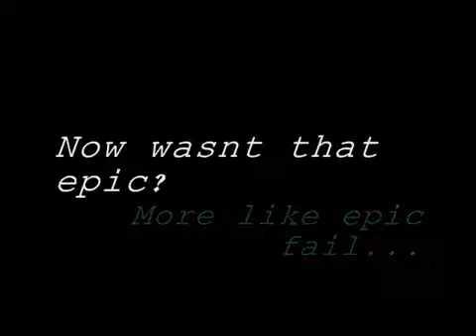Line Rider The Game A Bordom Killer by FlagCapper